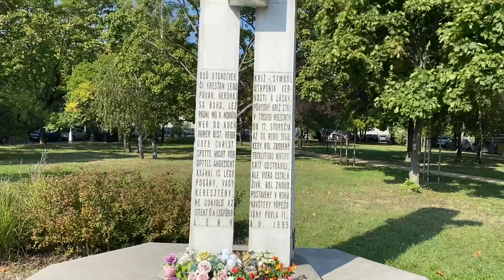Apoštol Peter, Pápež František a evanjelium 24. nedele v cezročnom období * September 12, 2021